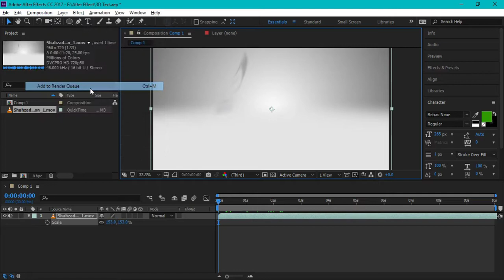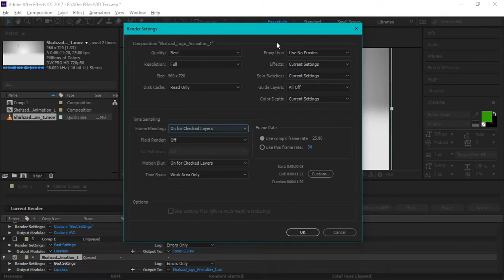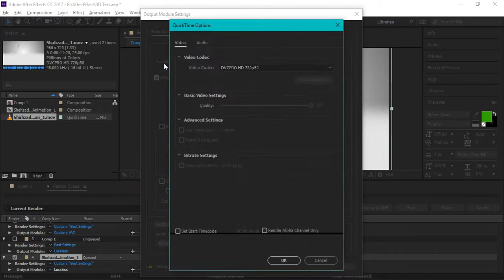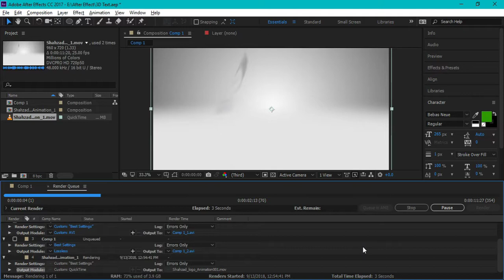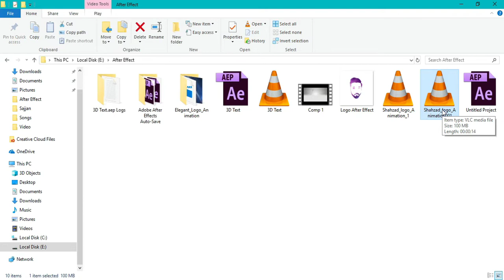How To Export Project In Adobe After Effects CC - Tutorial Urdu/Hindi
Hi, Guy's In this tutorial i'm show you how to export video or project in Adobe After Effects CC 2017 and 2018. I'm Explaining easy method of export video via render and how to make and reset your Adobe After Effects render settings, lossless and also know about where's you chose folder/path for exporting video.